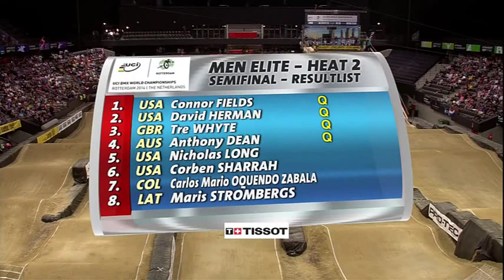Maris Stromberg #81 Top 10 / crash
BMX racing is a type of off-road bicycle racing. The format of BMX was derived from motocross racing. BMX bicycle races are sprint races on purpose-built off-road single-lap race tracks. The track usually consists of a starting gate for up to eight racers, a groomed, serpentine, dirt race course made of various jumps and rollers and a finish line. The course is usually flat, about 15-foot (4.6 m) wide and has large banked corners that help the riders maintain speed. The sport of BMX racing is facilitated by a number of regional and international sanctioning bodies. They provide rules for sanctioning the conduct of the flying, specify age group and skill-level classifications among the racers, and maintain some kind of points-accumulation system over the racing season. The sport is very family oriented and largely participant-driven, with riders ranging in age from 2 to 70, and over. Professional ranks exist for both men and women, where the age ranges from 19 to 40 years old.